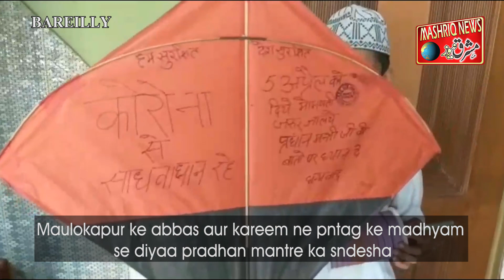BAREILLY HULCHAL || MASHRIQ NEWS || 4 April 2020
मलूकपुर के अब्बास और करीम ने पंतग के माध्यम से दिया प्रधानमंत्री का संदेश
बरेली फरजाना कुरैशी के दोनो पुत्र अब्बास कुरैशी, करीम कुरैशी ने पंतग के माध्यम से जनता से गुजरिश की कोरोना से सावधान रहें किसी के ना घर जाये नही किसी को घर पर न बुलाये प्रधानमंत्री  की बातों पर ध्यान दें पांच अप्रैल को दिये, मोमबत्ती,टार्च, मोबाईल  की रोशनी करे
बरेली एकता समाज सेवा समिति ने प्रधानमंत्री के आह्वाहन का किया सर्मथन।

5 अप्रैल को दीपक जलाने की अपील की।
बरेली। कोरोना वायरस के खात्मे के लिये प्रधानमंत्री नरेंद्र मोदी की 5 अप्रैल की रात 9 बजे 9 मिनट के लिये बिजली बंद कर दीपक जलाने की अपील का बरेली एकता समाज सेवा समिति के अध्यक्ष मो सलीम सुब्हानी ने स्वागत और समर्थन करते हुये बरेली वासियों से अनुसरण करने की अपील की है  मो सलीम सुब्हानी ने कहा कि प्रधानमंत्री नरेंद्र मोदी देश हित मे काम कर रहे है और विपक्ष अपनी रोटियां सेक रहा है ऐसे हालात में देश महामारी से गुजर रहा है लोगो की कोरोना वायरस से निपटने के लिये एक जुट होजाना चाहिये और घरों में रहे संक्रमण से बचे फालतू इधर उधर न घूमे , और खुद भी बचे और दूसरों को भी बचाये

Report : Asif